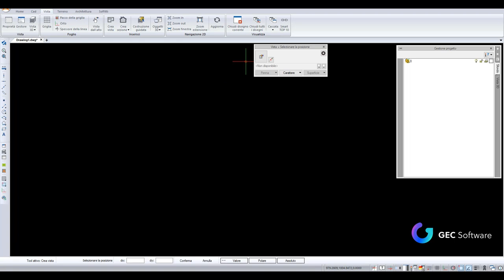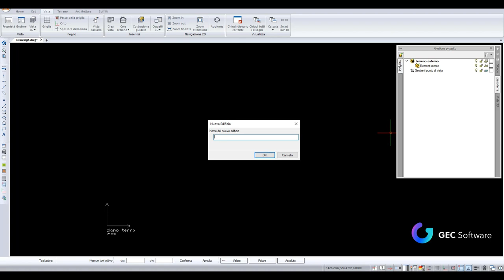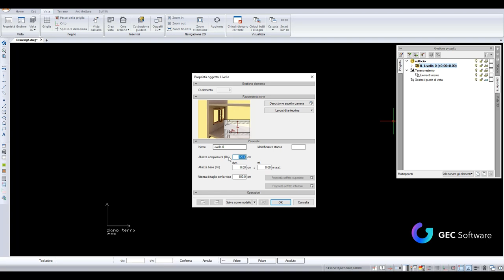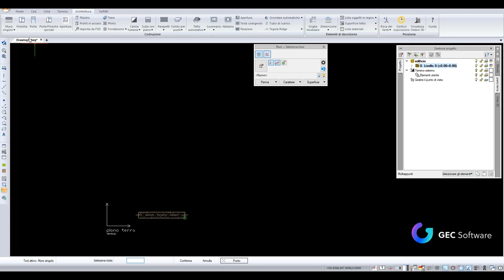ArCADia BIM - Creazione vista del progetto e nuovo edificio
Creazione di un nuovo progetto di ArCADia